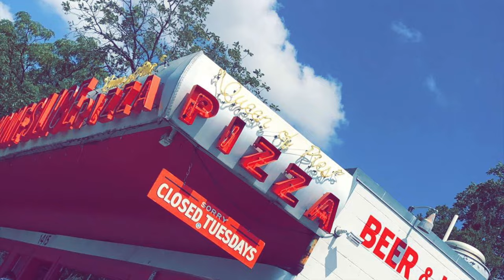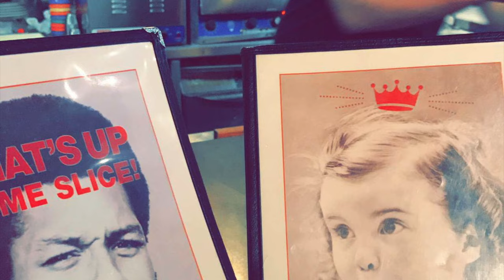PIE AND GO KARTS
driveway austin racing school for a few go-kart races then a large pepperoni pie from home slice pizza? sounds good to me